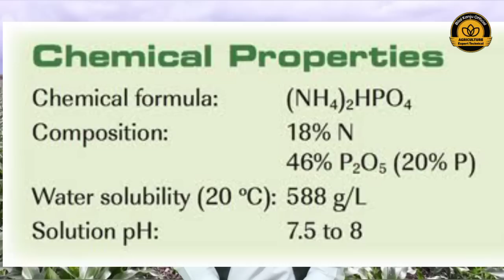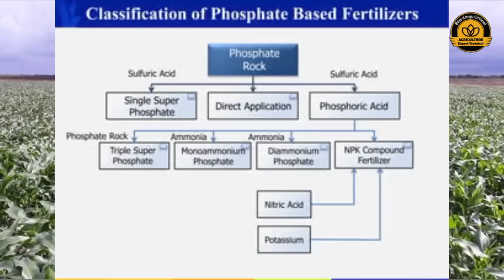How DAP affects Soil pH level || Misconceptions about DAP fertilizer || Bilal Kanju Official